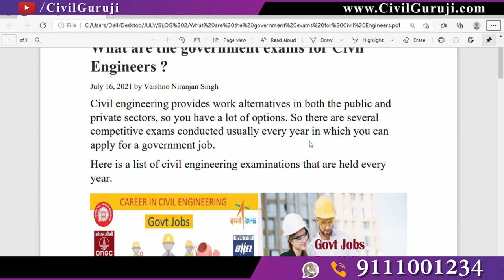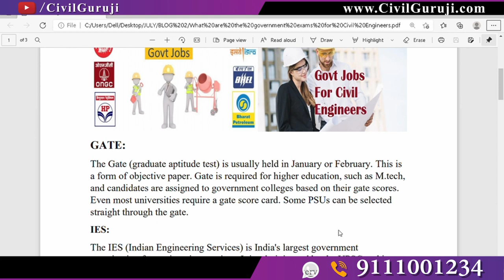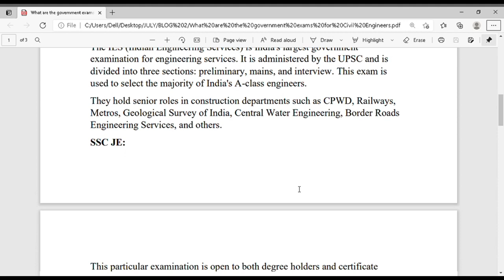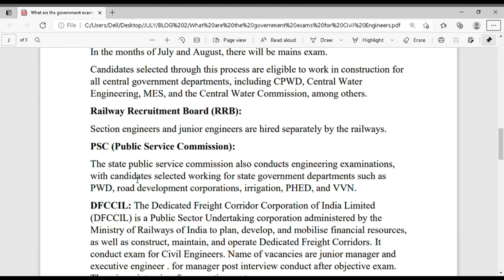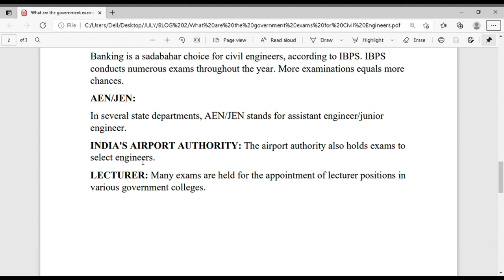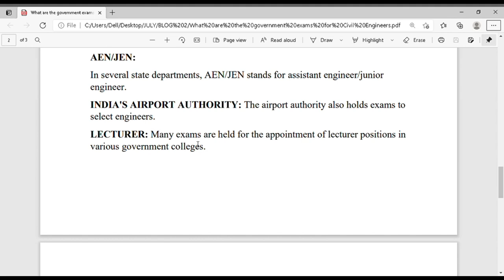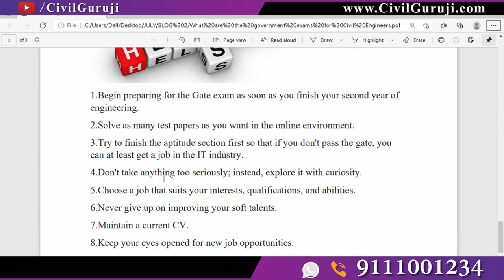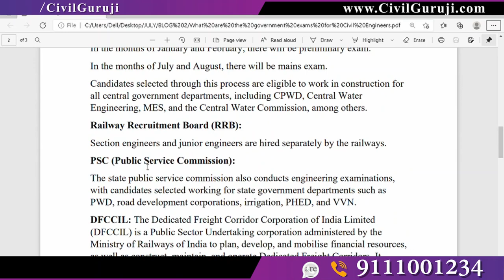Government exams for Civil Engineers || By Civil Guruji